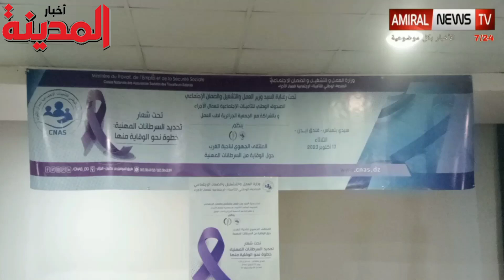الملتقى الجهوي حول الوقاية من السرطانات المهنية بسيدي بلعباس..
الملتقى الجهوي حول الوقاية من السرطانات المهنية تحت شعار " تحديد السرطانات المهنية: خطوة نحو الوقاية منها"...تغطية هاشمي لحسن
تحت رعاية معالي السيد وزير التشغيل و الضمان الاجتماعي،  احتضن نزل ايدن سيدي بلعباس ،فعاليات  الملتقى الجهوي لناحية الغرب المنظم من طرف الصندوق الوطني للتامينات الاجتماعية للعمال الاجراء حول الوقاية من السرطانات المهنية و بالشراكة مع الجمعية الجزائرية لطب العمل تحت شعار "تحديد السرطانات المهنية:خطوة نحو الوقاية منها".

تم من خلال هذا الملتقى  تسليط الضوء وتحديد الأسباب المؤدية إلى السرطانات المهنية و الوقاية منها و كذا تبادل الخبرات في هذا المجال، إلى جانب التحسيس بأهمية النشاطات الوقائية في الحفاظ على صحة وسلامة العمال بمحيط العمل